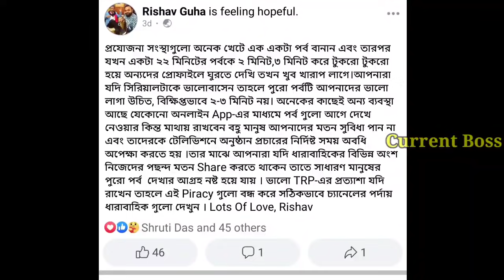বড় খারাপ খবর এই পথ যদি না শেষ হয় সিরিয়াল নিয়ে,দুঃখিত কর্তৃপক্ষ|Ei poth jodi na sesh hoy bad news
Bad news about Ei poth jodi na sesh hoy| Zee Bangla

Artist-Aaron Kenny